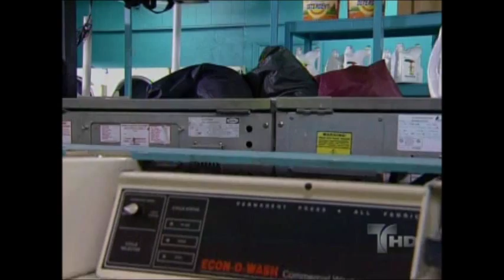EL DOMINICANO MAS PARIGUAYO Y PENDEJO # 2 [Relaciones Peligrosas]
"Relaciones Peligrosas," based on the hit series from Spain, "Físico o Química," is set in a bilingual high school in the U.S. and explores the relationships of school's professors, students and their parents. The central characters are four young professors facing the challenge of teaching for the first time. The intense relationships that develop among them will create three different worlds full of intense drama, passion, doubt, insecurity, failure and success.

"Relaciones Peligrosas" will star the popular Mexican actress Sandra Echeverria in the role of Miranda Cruz, a young teacher about to begin her career in this school. Alongside her, leading man Gonzalo García Vivanco will play the role of JP, Ana Layevska will play Professor Patty Milano and, for the first time on Telemundo, Gabriel Coronel will take on the role of Mauricio Blanco.

The star-studded cast includes Mercedes Molto, Carlos Ferro, Sandra Destenave, Maritza Bustamante, Christian de la Campa, Jeannette Lehr, Rubén Morales, Jimmy Bernal, Jorge Consejo, Modesto Lance, Renato Rossini, Dad Dager, Martha Larrañaga, Yadira Santana, Jezabel Montero, RJ Coleman, Héctor Fuentes, and Orlando Fundichely, Jesús Licciardelo, and Andy Pérez.

This novela also marks the debut of the young actors of the Taller de Actores-Telemundo (Telemundo's Acting Workshop), including Ana Grajales, Alex Hernández, Oscar Priego, Alma Matrecito, Ana Lorena Sánchez, Danilo Carrera, Kevin Aponte, Yrahid Leylanni, Cristina Mason, Jonathan Freudman and Isaac Reyes.

The story of "Relaciones Peligrosas" is adapted by Roberto Stopello. Martha Godoy and David Posada are the executive producers, Aimee Godinez general producer, Vicente Albarracín and Arturo Manuitt directors and Gustavo Puerta in charge of casting. Aurelio Valcarcel is the Executive Vice President of Telemundo Studios.